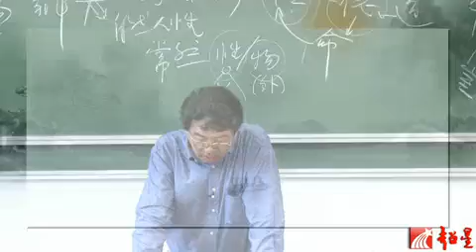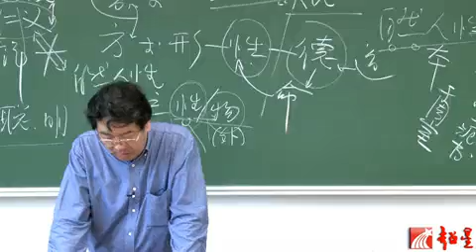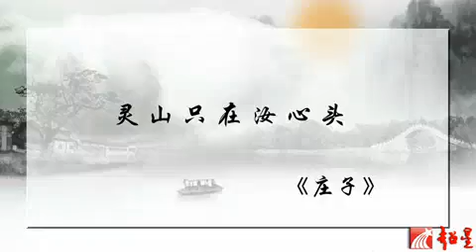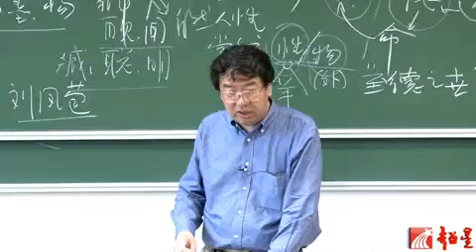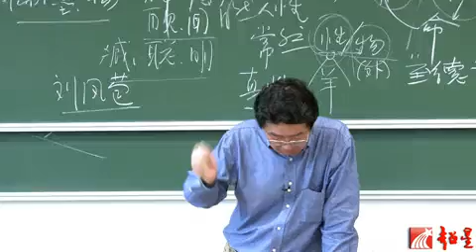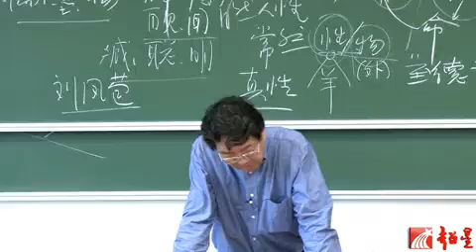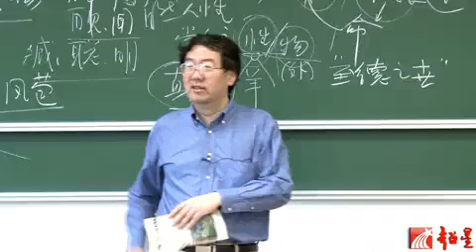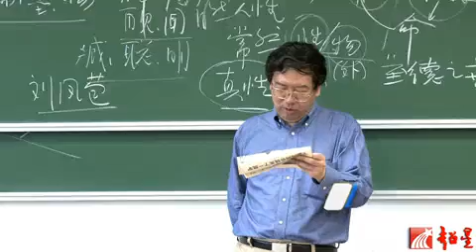庄子精读44